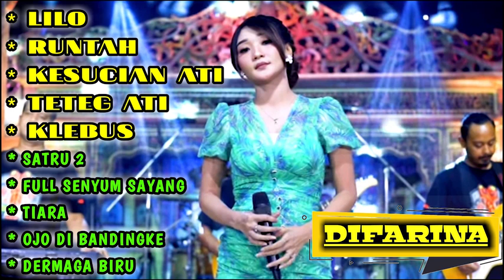FULL ALBUM | DIFARINA INDRA | OM ADELLA | LILO, RUNTAH, KESUCIAN ATI,TETEG ATI | FULL ALBUM 2022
Tidak satu pun dari gambar, musik & klip video ini dibuat/dimiliki oleh kami.
Video ini murni buatan penggemar, jika Anda (pemilik) ingin menghapus video ini, silakan hubungi kami langsung sebelum melakukan sesuatu. Kami akan menghapusnya dengan hormat.

TETEG ATI
KLEBUS
SATRU 2
FULL SENYUM SAYANG
TIARA
OJO DI BANDINGKE
DERMAGA BIRU
OJO DI BANDINGKE
DERMAGA BIRU
BERLAYAR TAK BERTEPIAN